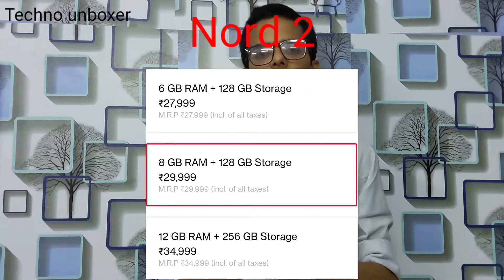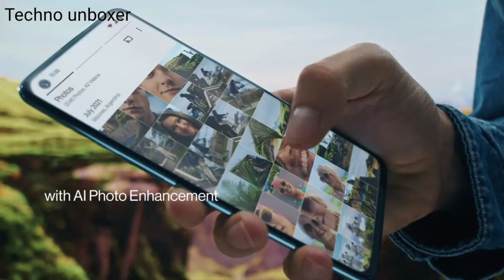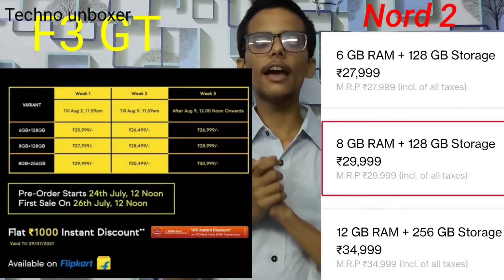OnePlus Nord 2 VS Poco F3 Gt || Full Comparison ||Best To Buy ?| Same Price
Hello Friends,
In this video i have done a full comparison of ONEPLUS NORD 2 vs POCO F3 GT ..
And if you like the video hit the like button and subscribe the channel and press the bell icon for the latest videos notification and comment your suggestions and feedback on this video and on channel.